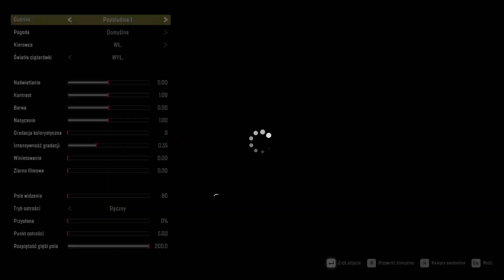Snowrunner: Faza 12. Karolina Północna: Kara za złe parkowanie - Hummer #33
Jak zwykle będzie mi bardzo miło jeśli zostawicie łapkę w górę i komentarz, gdyż właśnie teraz gdy kanał jest w fazie rozwoju jest to dla mnie szczególnie istotne aby docierał do większej ilości odbiorców. To również daje mi poczucie pewności, że moja praca nie idzie na marne.